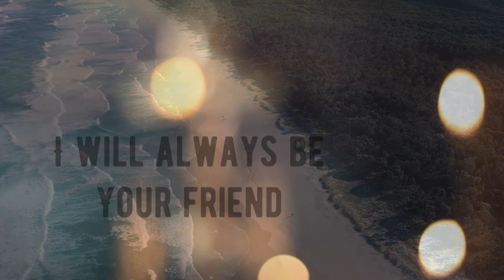Freedom. Commit to a life of forgiveness.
Christ is freedom. His Way is life for those that follow the path He leads us to. Love our enemies. Love all as you love your friends. Be a friend. No greater love have any man than to lay down your life for a friend.